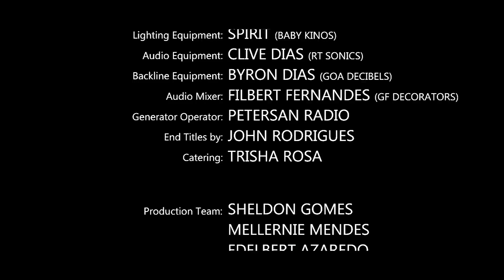The Warehouse Studio Episode 5 with Cecille Rodrigues & Khabir Moraes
Tune in to our latest episode  and check out some interesting observations and ideas from Khabir and Cecille on making Goa a cleaner and healthier place for all of us.

The Warehouse Studio - Episode 5
with your hosts Silvia and Aurvile

Episode Director - Josephfern D'souza

00:00    Start
01:05    "My Fair Lady" performed by Aurvile, Silvia and the Warehouse Band
05:19  “Aaja Nach Le” dance performance by Cecille Rodrigues
08:17    Interview with Khabir and Cecille
35:38    "Kuzner" Game
40:37   “Kochro” performed by KHABIR MORAES
46:08   Credits
46:55   Bloopers

The Warehouse Studio Band
Frazer Pacheco - Keyboards
Marlon Dias - Lead Guitar
Edelbert Azaredo - Bass
Savio "BOBO" Fernandes - Drums

Songs performed

“My Fair Lady” (1996)
sung by LORNA CORDEIRO & SEBY FERNANDES
written by LAWRENCE DE TIRACOL
performed by AURVILE, SILVIA & THE WAREHOUSE BAND

“Aaja Nach Le” (2013)
written & Sung by SILVIA FERNANDES
dance performance by CECILLE RODRIGUES

“Kochro” (2017)
written, composed, performed by KHABIR MORAES / KIBS